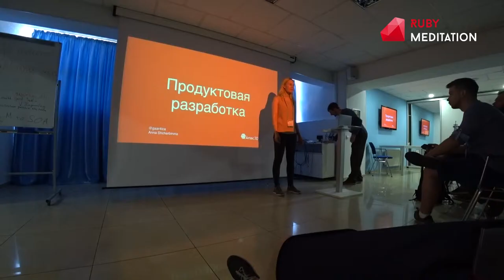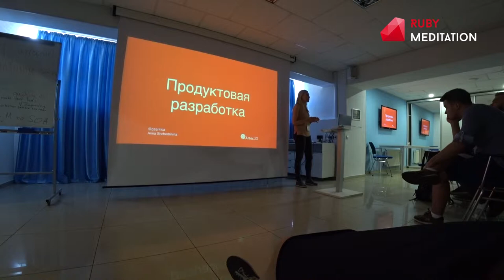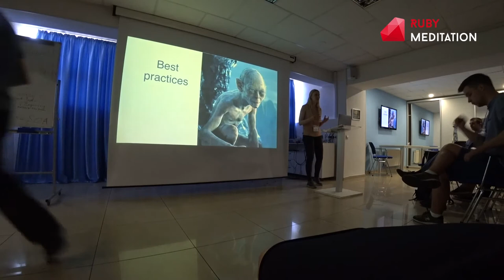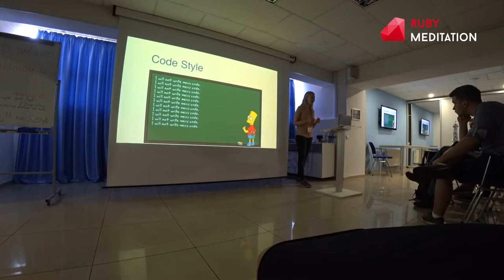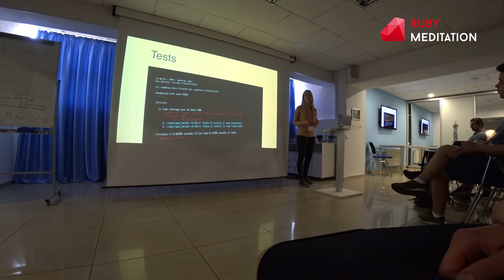Product development - Anna Shcherbinina | Ruby Meditation 22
Lightning Talk at Ruby Meditation 22
May 19,  2018
Dnipro